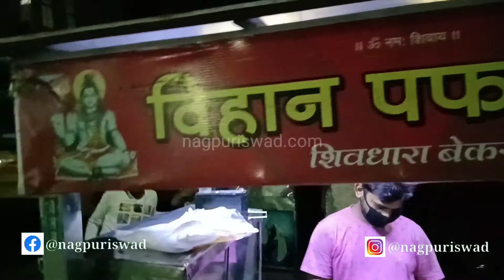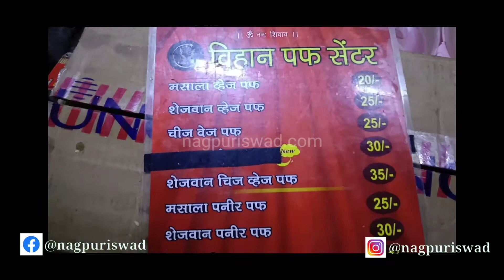Cheap Crispy Paneer Puff In Nagpur | Vihaan Puff Center Jaripatka | Indian Street Food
In This Video We Have Shown You Cheap Puff Center in Jaripatka "Vihan Puff Center" Located at Jaripatka, Nagpur. They serve various types of veg and nonveg puff such as paneer puff, veg puff, regular puff etc.

On this channel you will get videos on various Street foods of India, specially Street foods of Nagpur, Maharashtra.